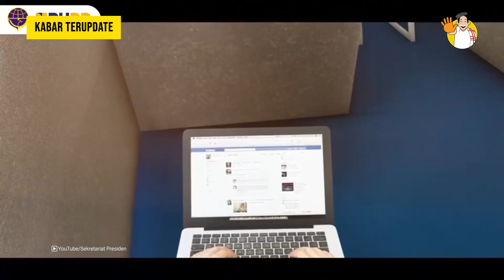BANDARA IKN SIAP DIDARATI PESAWAT BESAR | APAHABARMEDIA | KABAR TERUPDATE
Tahun depan Bandara IKN siap dioperasikan untuk melakukan pelayanan terbatas hal itu demi menunjang pelayanan dan kegiatan di Ibu Kota Nusantara